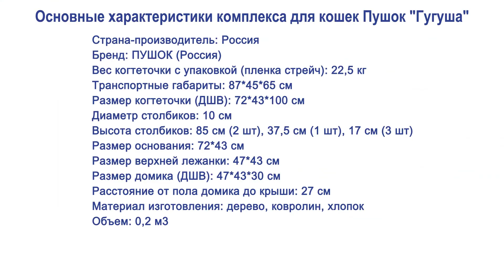Комплекс Пушок «Гугуша»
Комплекс «Гугуша» - это высокий комплекс из дерева, разработанный для игр и сна. Данная конструкция станет идеальным решением вопроса по организации обитания Вашего пушистого любимчика.

В основании комплекса «Гугуша» находится прямоугольная площадка, на которой на ножках располагается двухъярусный овальный домик-лежанка с высокими деревянными бортиками и два высоких столба-когтеточки.

На самом верху комплекса крепится овальная лежанка с деревянными полуоткрытыми бортиками.

Основа комплекса «Гугуша» изготавливается из сосны.

Бренд: Пушок.

Страна-производитель: Россия.

Характерной особенностью наших домиков является обивка из ковролина, расцветку которой можно выбрать на свой вкус.

Также можно выбрать материал обмотки: сизаль, джут или хлопок.

Материал: сосна, деревянные столбы, хлопковый канат, ковролин.

Длина ворса - 1.5 см.

При изготовлении деревянного комплекса есть возможность сделать тонировку дерева. Цвет: черный, белый или коричневый.

При тонировке деревянные столбы покрывают краской Pinotex, после этого столбы покрывают матовым прозрачным лаком.

В стандартном исполнении столбы покрываются маслом и твердым воском.

Основные характеристики комплекса из дерева «Гугуша»:

Основание: 72*43 см.
Высота: 100 см.
Домик и лежанка: 47*43 см.
Высота домика: 30 см.
Диаметр столбов: 10 см.
Объем: 0,2 м³.
Вес: 22,5 кг.